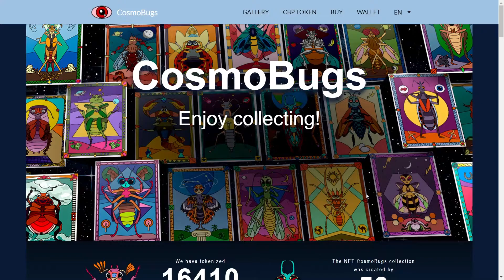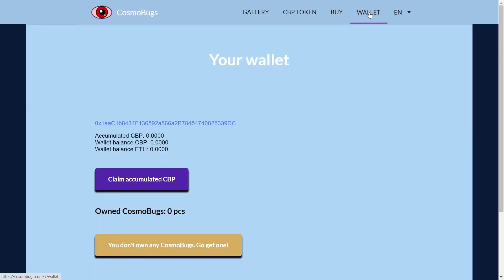Инструкция по покупке CosmoBugs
В данном ролике я покажу как быстро и легко можно купить CosmoЖука за CMP

Не тормозим, подписываемся на канал и начинаем зарабатывать в большой команде лидеров.